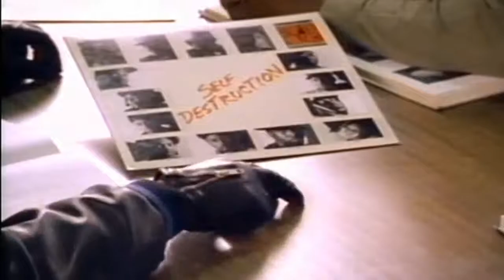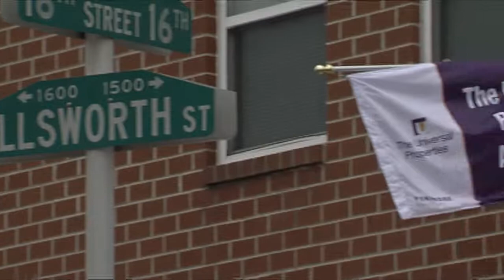Conversations With Legends: Kenny Gamble and DMC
Kenny Gamble and DMC talk about eduction, The Black Community and changing the world.